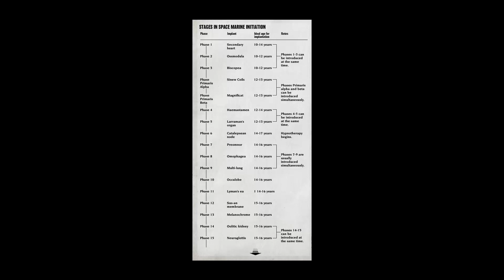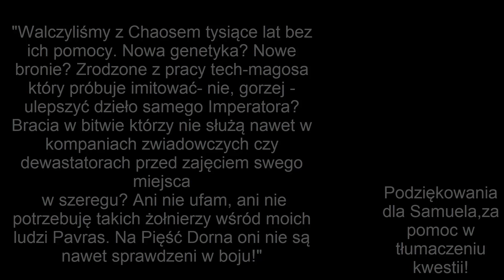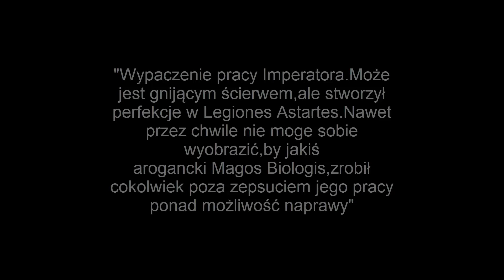Kosmiczni Marines-Primaris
Witam w kolejnym filmiku,opowiadającym o nowościach wprowadzonych przy Gathering Stormie.Dziś na tapecie-sekretna broń Cawla która ma ocalić Imperium i przy okazji podzielić fanów-Primaris Marines.Zapraszam do oglądania!